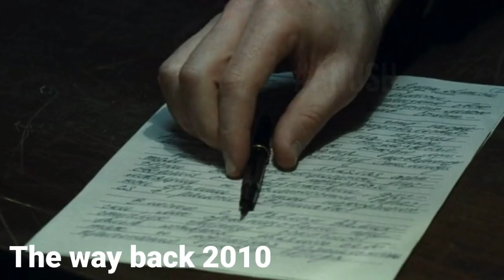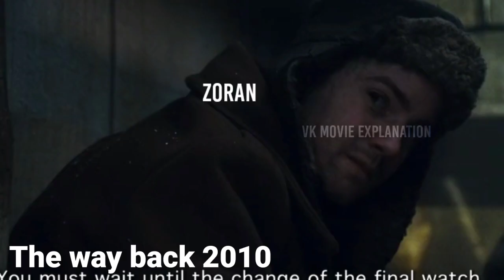The way back story explained in telugu||Thewayback (2010)| Vk movie Explanation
Hollywood movie the way back 2010 Telugu explained..

Copyright Use:
Any images in this video has been used only to convey messages to the viewers. I don't intend to infringe the copyright of anyone.